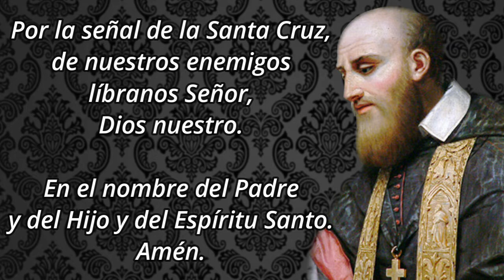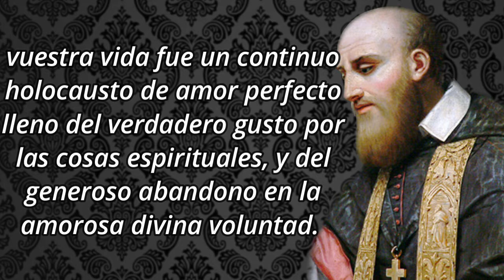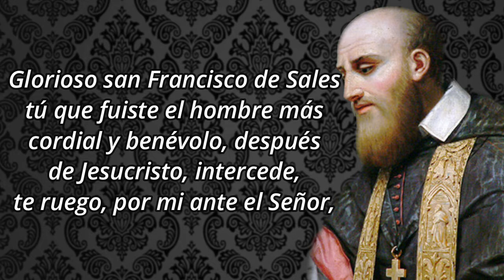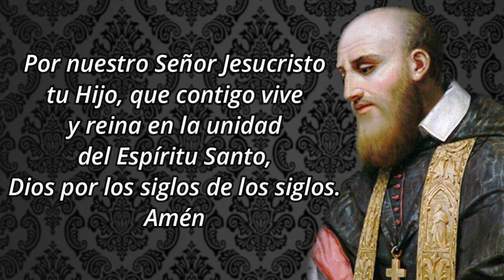Novena a San Francisco de Sales - Día 1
Glorioso San Francisco de Sales, vuestro nombre porta la dulzura del corazón más afligido; vuestras obras destilan la selecta miel de la piedad; vuestra vida fue un continuo holocausto de amor perfecto lleno del verdadero gusto por las cosas espirituales, y del generoso abandono en la amorosa divina voluntad. Enséñame la humildad interior, la dulzura de nuestro exterior, y la imitación de todas las virtudes que has sabido copiar de los Corazones de Jesús y de María.

1️⃣ DIA PRIMERO
Glorioso San Francisco de Sales, luz de las almas, que para conducirlas a Dios su único centro: querías ante todas cosas arraigar en los corazones la unidad y simplicidad de amor, impidiendo que el alma tuviera otra mira en todo fuera de Dios , ya que en la vida eterna descansa tan cumplidamente tu corazón en el sumo bien, que siempre fue el único Norte de tus ansias: alcánzanos del corazón de Jesús esta unidad y pureza de amor, y la gracia especial que deseamos, si ha de conducir a la mayor gloria del Señor. Amén.

ANTÍFONA
Sacerdote, obispo, y trabajador de poderosas obras, buen pastor para la gente, ora por nosotros, Señor.

℣. El Señor lo ama y lo embellece.
℟. Lo vistió con túnica de gloria.

🙏 ORACIÓN DE PETICIÓN
Glorioso san Francisco de Sales tú que fuiste el hombre más cordial y benévolo, después de Jesucristo, intercede, te ruego, por mi ante el Señor, alcánzame de Él que es bueno y Misericordioso urgente ayuda y que me conceda esta merced que ahora tanto necesito: (pedir el favor que se desea conseguir)
Pide que haga uso de su bondad y poder y me favorezca, que derrame sobre mi sus bendiciones y me conceda cuanto antes lo que solicito de todo corazón, con toda mi alma y todos mis sentidos, si es para honra y gloria de Dios. Amén.

🙏 ORACIÓN FINAL
Oh Dios, que quisiste que el bienaventurado Francisco, tu confesor y pontífice, se hiciera todo para todos por la salvación de las almas; concédenos propicio, que llenos de la dulzura de la caridad, dirigidos por las enseñanzas y protegidos por los méritos de este Santo, consigamos los gozos eternos. Por nuestro Señor Jesucristo tu Hijo, que contigo vive y reina en la unidad del Espíritu Santo, Dios por los siglos de los siglos. Amén